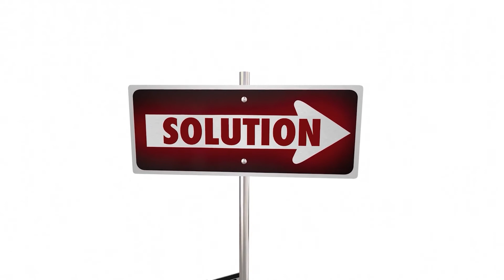How To Make Videos With A Speech Impediment or Problem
This week's question is "Should my Speech Problem hinder me in making videos?".

Have a question you would like me to ask?